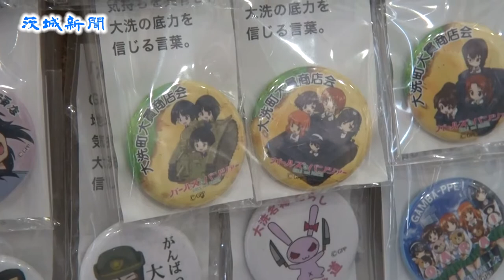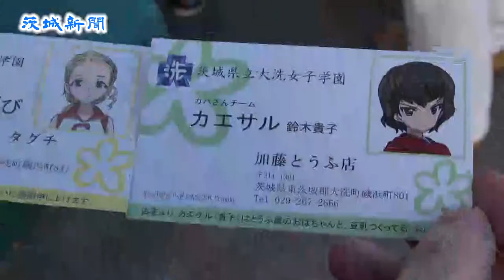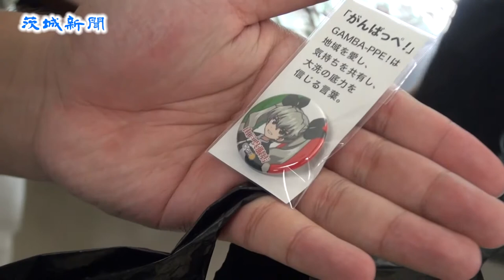ガルパンの舞台を視察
台湾と香港のメディア関係会社の５人が19日、アニメ「ガールズ＆パンツァー（ガルパン）」の舞台となった大洗町を訪れた。アニメの舞台となった地域を巡る「聖地巡礼型旅行」による訪日促進のため、国土交通省関東運輸局が招いた。

　鹿島臨海鉄道大洗駅に到着した一行は、ガルパン関連グッズなどを展示する同駅インフォメーションセンターを視察した後、商店街などを散策した。
　同町磯浜町の曲がり松商店街にはガルパンキャラクターのパネルと店主の等身大パネルが設置されており、参加者の関心を集めた。展示品やコラボ商品も数多くあり、店員と名刺交換する姿も見られた。
　ガルパン缶バッチ製作現場や大洗産品直売所などを見学したほか、ガルパン仕様にラッピングされた同鉄道車両にも乗車した。
　台湾のブログ会社から参加したチョウ・ピン・ツーさん（22）は「大洗は人が親切でやさしい町。感動したことを台湾で伝えたい」、香港の月刊誌のイップ・チュン・メンさん（29）は「すごくきれいな町だと思った。アニメ原画と実際の場所を対比させると、すごく感動する。アニメとコラボする町を紹介したい」と話した。